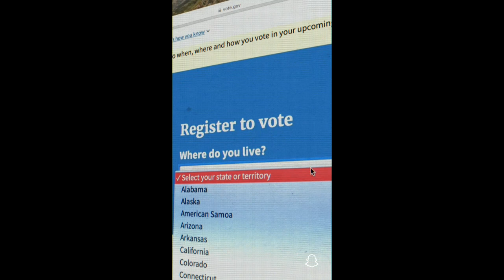The Solution Committee | Trailer | Snap Originals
"We are the only ones who can save us." Join Jaden Smith as he invites young activists, field experts, and friends like Bella Hadid and Yara Shahidi to tackle our nation’s most pressing issues. The Solution Committee, only on Snapchat.